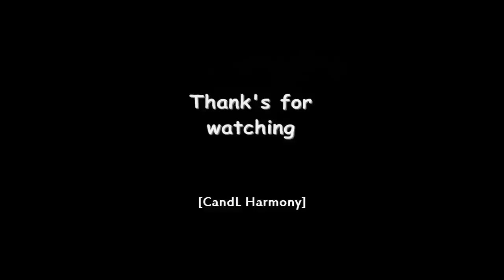CAMILA CABELLO WITH FANS